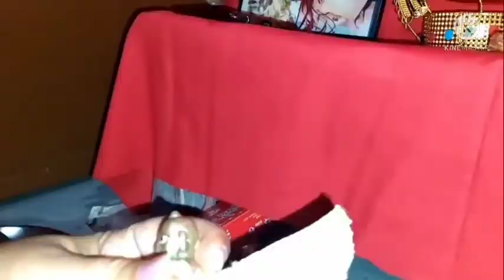Janmashtami puja vlog ll kaise ki laddu gopal ki puja ll